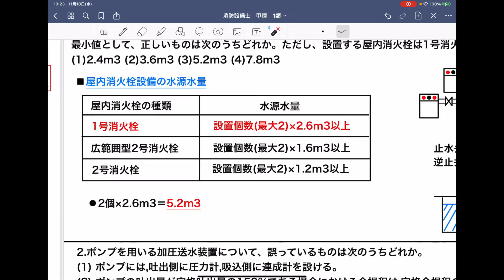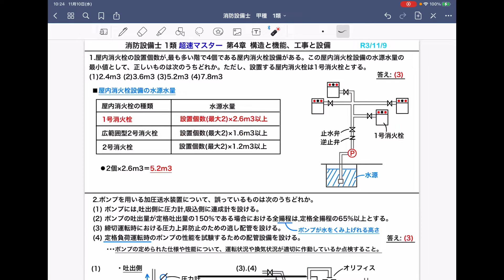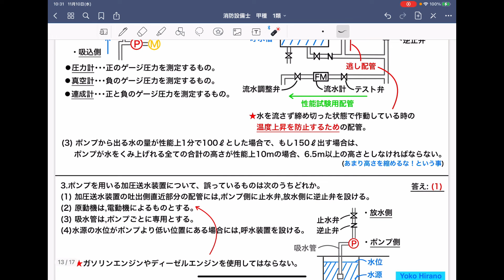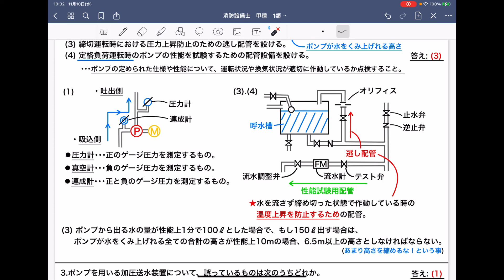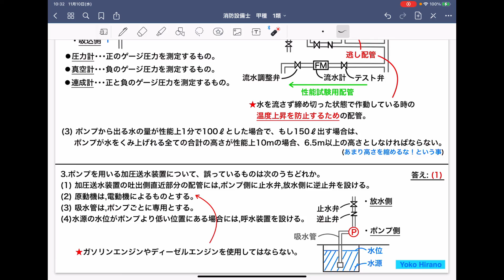【消防設備士 甲種 乙種 1類】屋内消火栓設備、加圧送水装置①【超速マスター 第4章 構造と機能、工事と設備】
■参考図書
・消防設備士 1類 超速マスター 第3版
　TAC出版

セット販売記事は割安となっています。